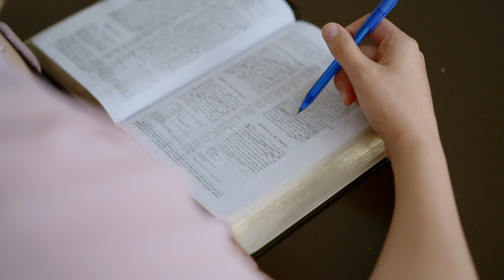Fully Known - Official Book Trailer | Mo Isom Aiken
"We crave authentic oneness, but we can't seem to understand out how that's carried out with the One who made us."

We were made for intimacy – spiritual intimacy with God that brings oneness and bears powerful fruit. We were made to know Him and be known by Him, fully. So why do we often feel burnt-out, distant, and disheartened in our journey of faith? How do we cultivate true intimacy with God? And what does His design of physical, sexual intimacy unveil of the full gospel story?

If you’ve felt far from God, caught in broken relationships, dead in religion, and longing to be fully known, join me on this journey of return to right-natured intimacy with our First Love.

"Fully Known: An Invitation to True Intimacy with God" is AVAILABLE NOW wherever books and ebooks are sold.

It is our heart to provide for the Bride of Christ freely.